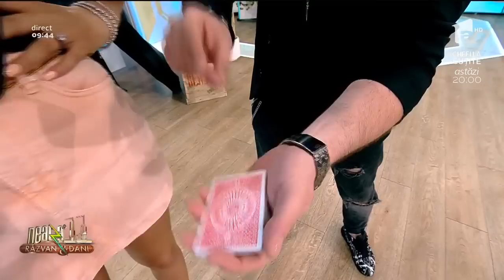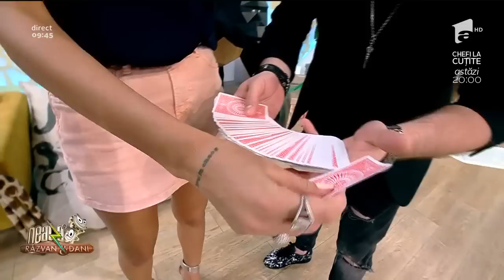Magicianul Simion R. Ştefan a realizat trucul suprem, alături de Ramona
Magicianul Simion R. Ştefan a făcut spectacol în platoul Neatza cu Răzvan și Dani, alături de Ramona Olaru. Iată cu ce trucuri a venit de dată.